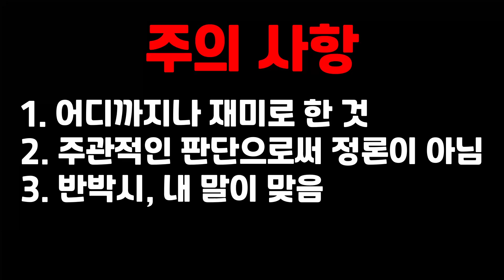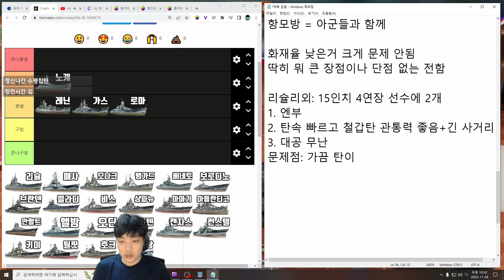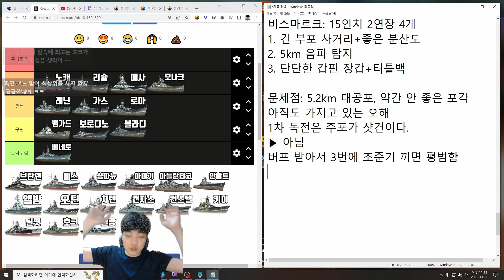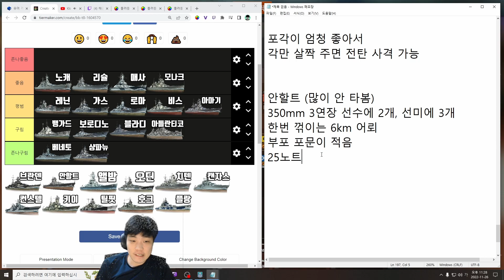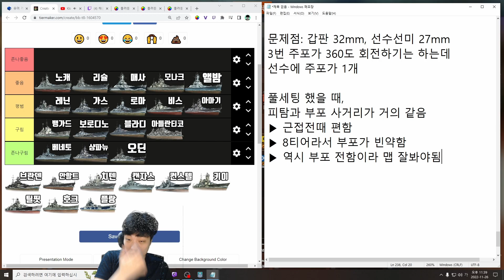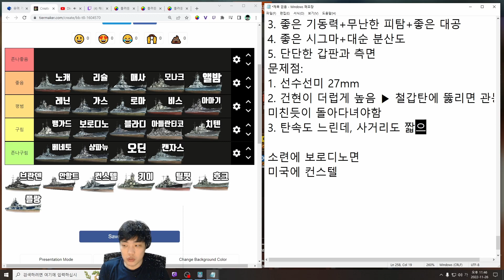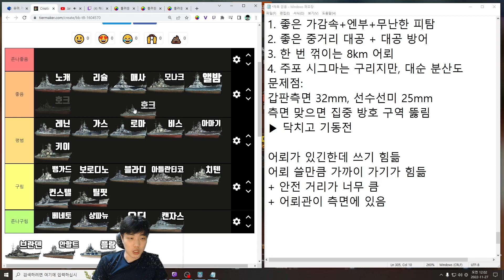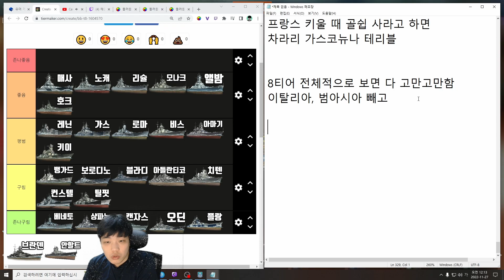'재미'로 보는 8티어 전함 등급표 [월드 오브 워쉽]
주의 사항 + 추가 설명
2. 100% 주관적인 판단 + 틀린 거 있을 수 있음
3. 어디까지나 재미로 만든 영상이기에 진지빨면 차단
4. 다른 티어 등급도 나눠달라는 요청 안 받음
5. 8티어를 전체적으로 보면 이탈리아, 범아시아 빼고 다 고만고만함

오류 및 수정 사항
1. 아틀란티코 주포탑은 6개가 아니라 5개임
2. 컨스텔레이션 존나 구림
3. 장거리 대공포 1등은 플랑드르, 2등은 키이인데 근중거리까지 전부 따지면 미국전함들이 제일 좋음

전신 32mm 전함 공통 사항
1. 야마토 같은 18.1인치 철갑탄을 가져오는게 아닌 이상 그 미만 철갑탄을 가진 전함들과 싸울 때는 큰 문제 없음
2. 카이팅으로 충분히 커버 가능

00:00 시작
0:15 레닌-평범
0:50 가스코뉴-평범
1:35 노캐-좋음
2:25 로마-평범
3:25 리슐-좋음
4:10 매사-좋음
5:30 모나크-좋음
6:35 뱅가드-구림
8:00 베네토-존나 구림
9:10 보로디노-구림
11:05 블라디-구림
12:25 비스-평범
13:45 샹파뉴-구림
14:25 아마기-평범
15:10 아틀란티코-구림
16:00 안할트-패스
16:40 앨밤-좋음
17:35 오딘-존나구림
18:20 치텐-구림
19:30 캔자스-존나 구림
21:00 컨스텔-구림
22:10 키이-평범
23:05 틸핏-구림
24:00 호크-좋음
25:25 플랑-존나 구림

궁금한 것은 생방송이나 유튜브 댓글로 물어보시면 됩니다.
플레이 요청은 트위치에서만 받고 있습니다.

※ 영상과 상관 없는 댓글은 삭제 될 수 있습니다.
(욕설, 비방, 비난, 분탕 등등)